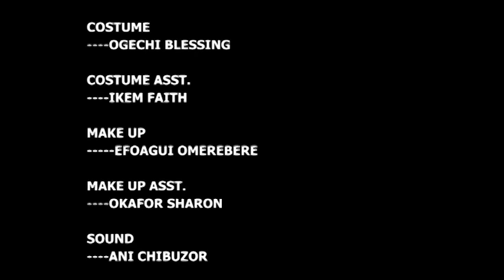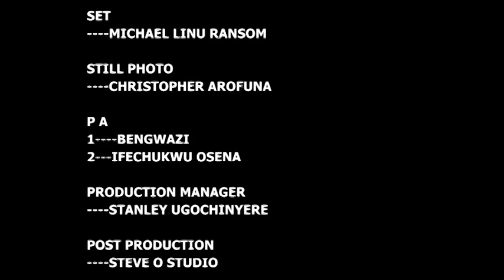VOICE OF THE FORGOTTEN EPISODE 1- PEACE ONUOHA, GRACE AMA, UGEZU.J.UGEZU latest 2024 movies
she was tormented by a vengeful spirit, who made her steal and do the abominable in which she had no control over ;making her a thorn to the villagers